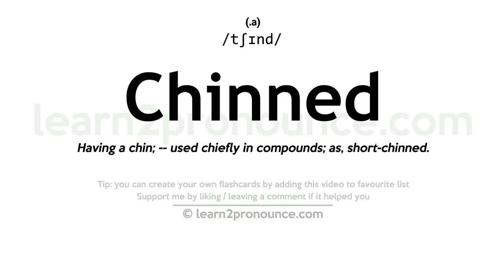Pronunciation of Chinned | Definition of Chinned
Chinned pronunciation | How to pronounce Chinned in English?
/tʃɪnd/
Meaning of Chinned | What is Chinned?
Having a chin; -- used chiefly in compounds; as, short-chinned.
What is Chinned | Chinned meaning and definition?